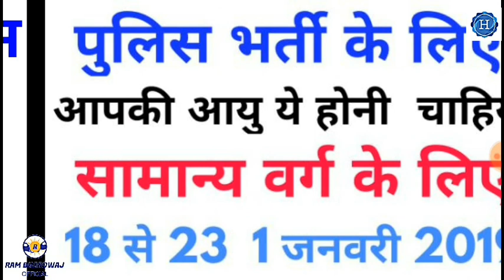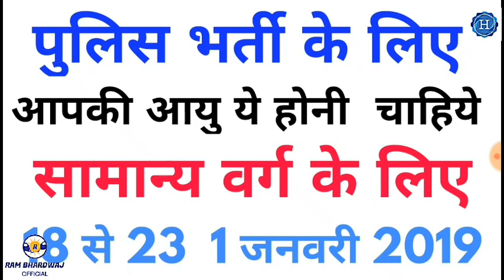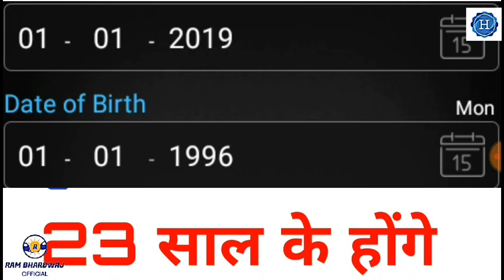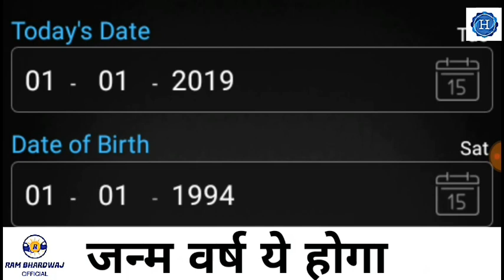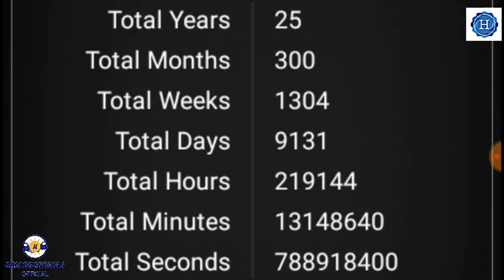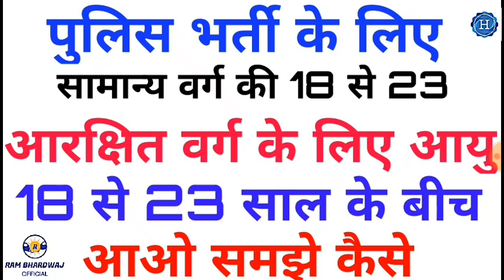HIMACHAL PRADESH POLICE BHARTI AGE || HP POLICE BHARTI 2019 MARCH || POLICE SYLLABU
HIMACHAL POLICE